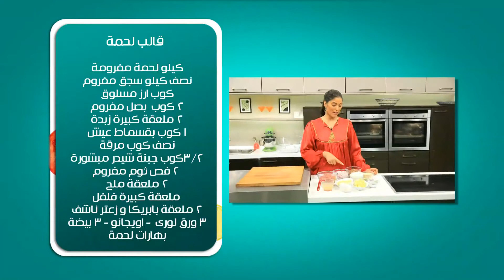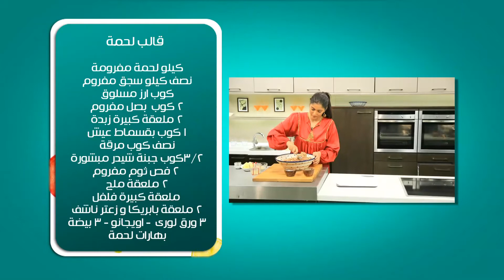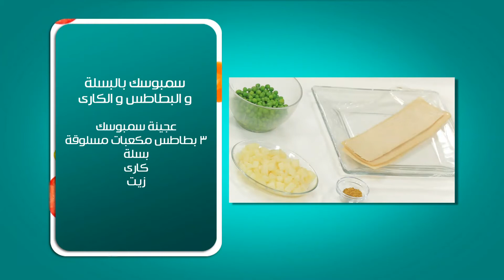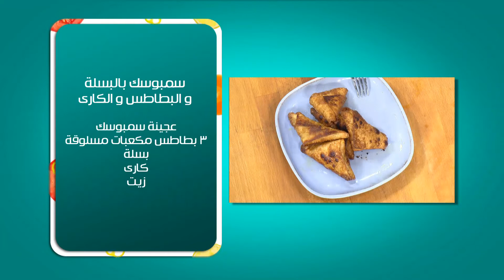قالب لحمة - سمبوسك بالبسلة و البطاطس و الكارى | بالهنا حلقة كاملة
طريقة عمل قالب لحمة - سمبوسك بالبسلة و البطاطس و الكارى مع أماني رفعت في بالهنا